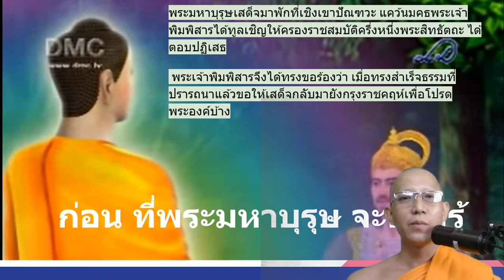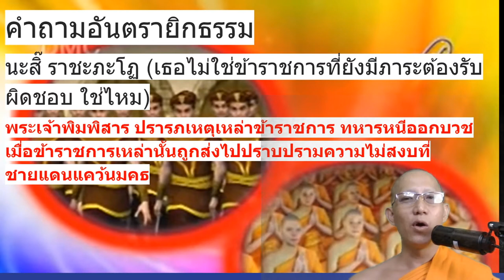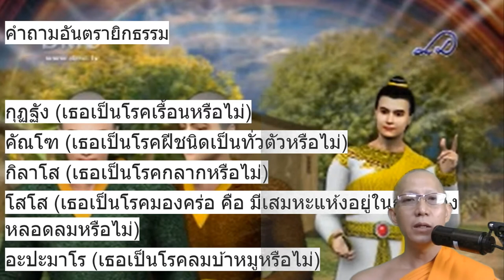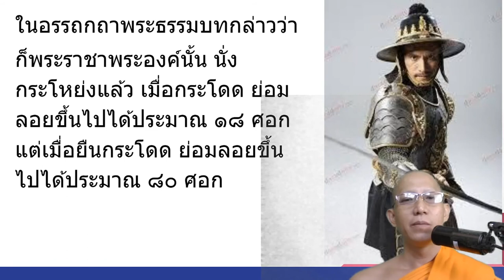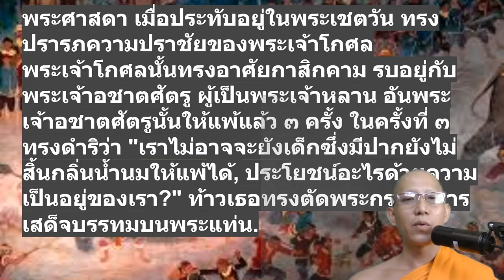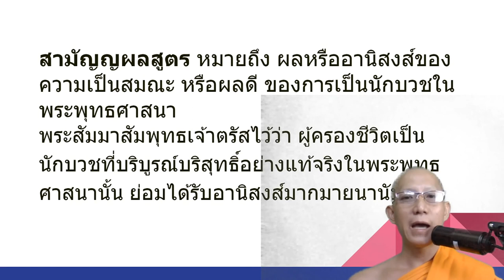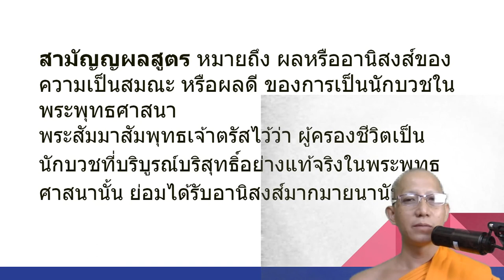25640912 ครั้งที่ 1 SB304 ชีวิตสมณะ "สามัญญผลสูตร" โดย พอจ.ต่อชัย ชยธโร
"สามัญญผลสูตร"
โดย พอจ.ต่อชัย ชยธโร